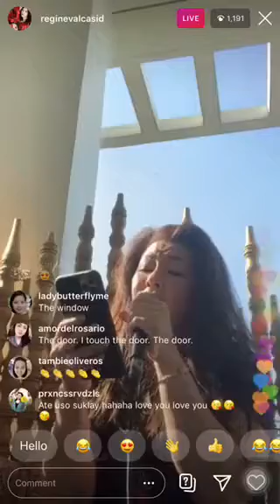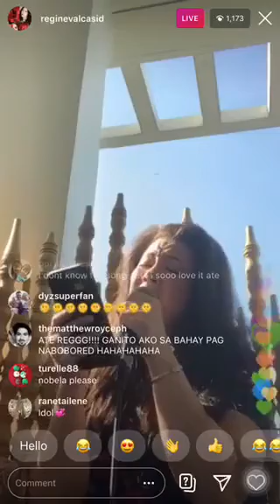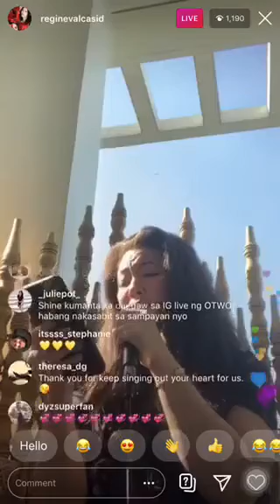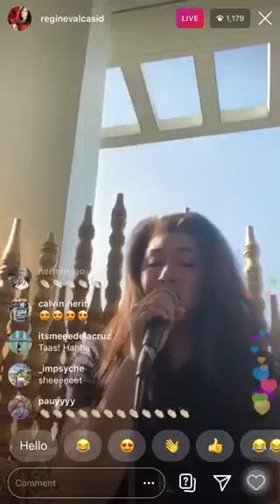Doors - Regine Velasquez